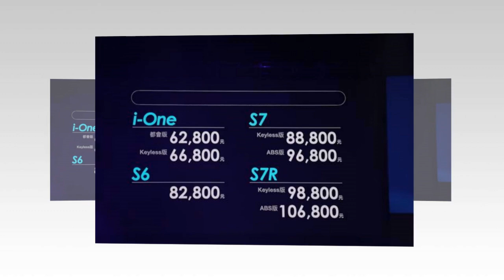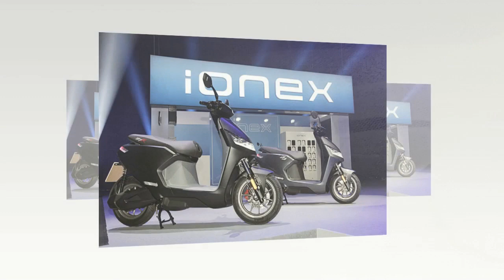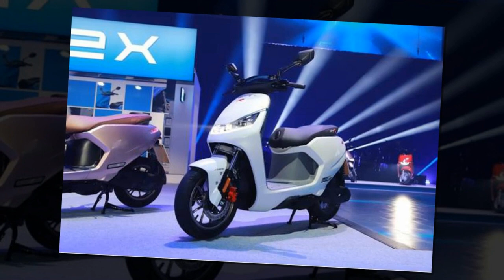Tin nhanh 24/7 - Cận cảnh Ionex 3.0 2021 mẫu xe điện cực kì đáng kỳ vọng của hãng Kymco.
Hãng xe Kymco vừa khiến cho người tiêu dùng trên toàn thế giới đồng loạt trầm trồ khi họ giới thiệu dòng xe Ionex 3.0 vào giữa tháng 3 vừa qua. Với những mẫu xe mới ra mắt thuộc dòng Ionex 3.0, Kymco chắc chắn sẽ 'thôn tính' toàn bộ thị trường xe điện trên toàn thế giới trong thời gian tới.